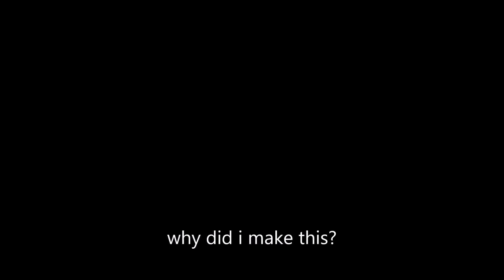russian_meme_comp.mp4